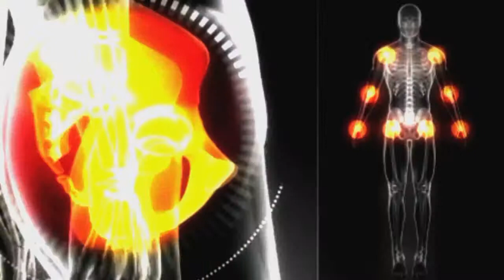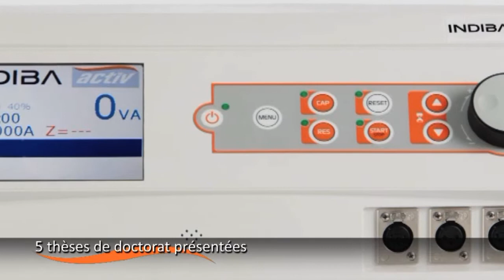Qu'est ce qu'INDIBA activ